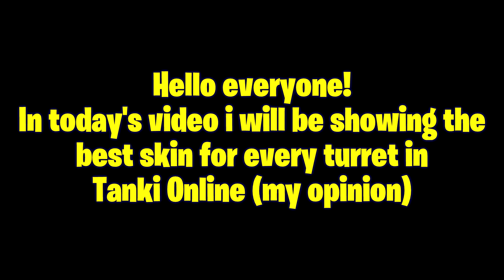My Best Skins for Every Turret! (My opinion) - Tanki Online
These are my Best Skins for each Tanki Online turret! Let me know your opinion in the comments
My Accounts:
Babi (Main)
B.A.B.I (Secondary)
Babi.RTL (Road to Legend)
I3abi (Alternate)
Skills_From_B.A.B.I (Alternate)